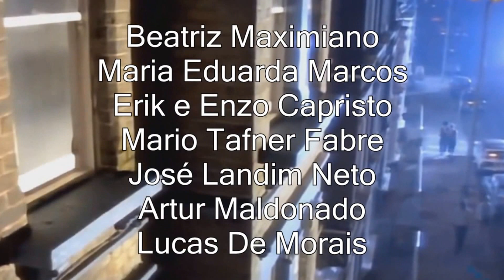Releitura do Clipe Come On Eileen-Dexy's Midnight Runners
Trabalho pedido pela professora de Arte- Nilva(cenografia). Com os "atores": José Landim Neto, Mario Tafner (Biagra), Lucas de Morais, Artur Maldonado, Erik Capristo, Beatriz Maximiano(Bea), Maria Eduarda Marcos (Duda)